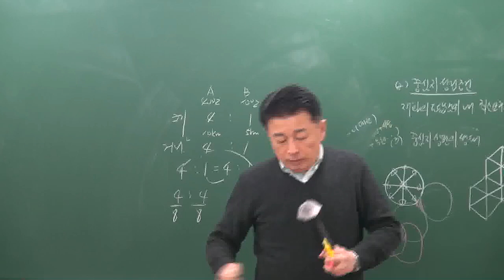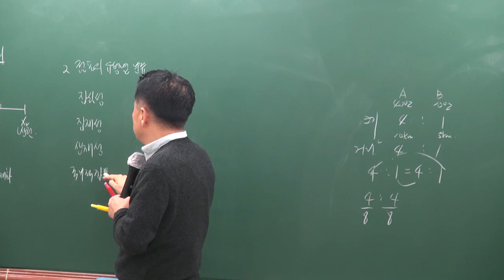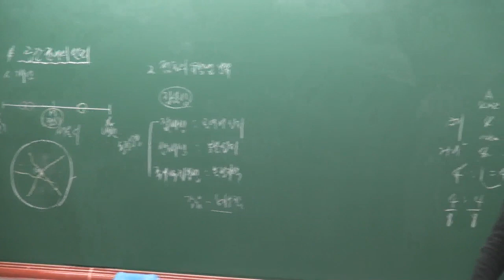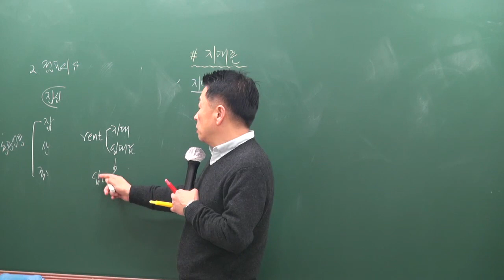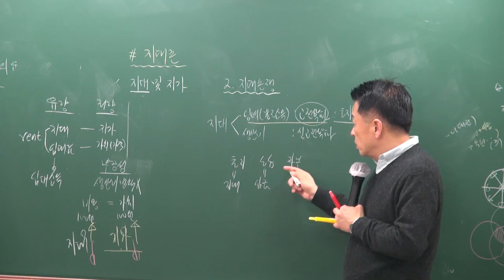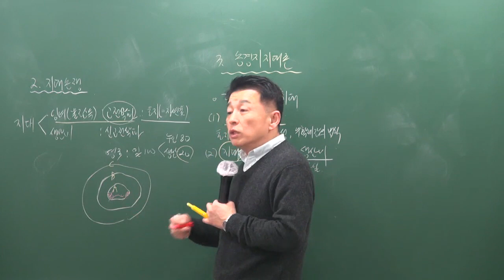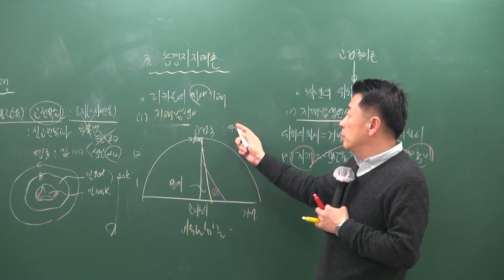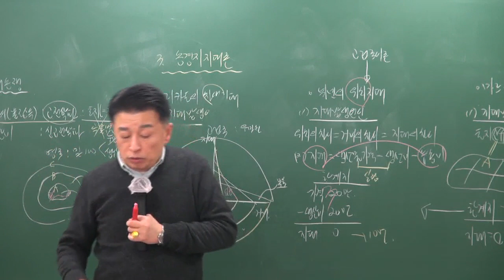[공전무] 2019년 공인중개사 부동산학개론 기본이론 1-14